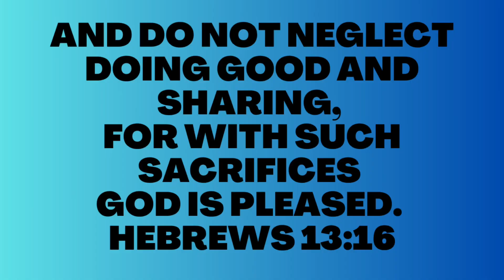EYE ISSUES WITH DEMENTIA@Practical_Dementia_Care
What do eye problems look like from your dementia loved ones point of view? Here is a way you can tell what eyesight issues look like to your dementia loved one yourself, and ways to help them cope better.